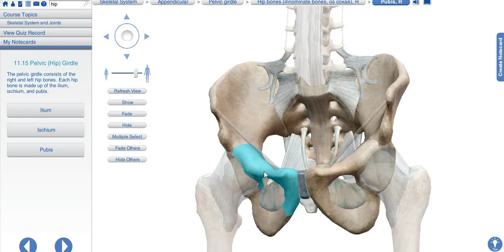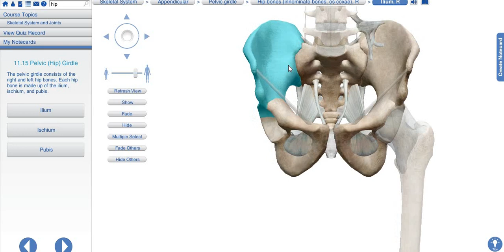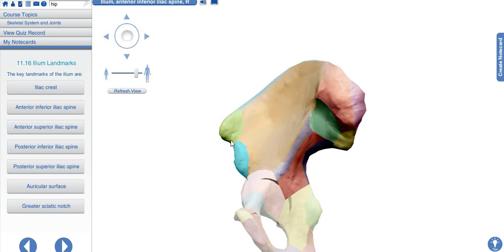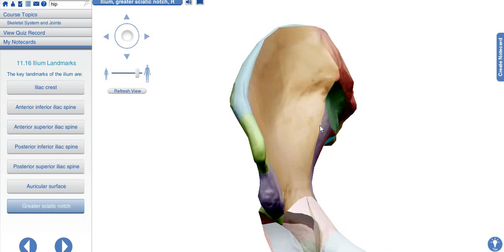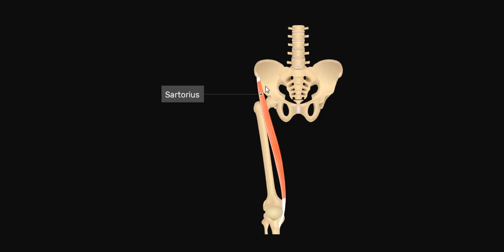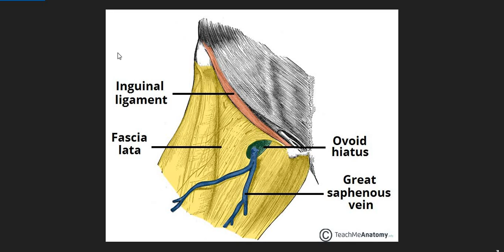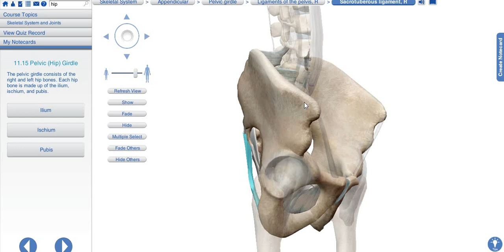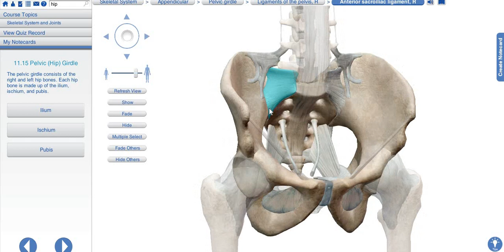OS COXAE BONE OSTEOLOGY OF HIPBONE AND MUSCLE ATTACHMENTS OF ILLEUMBONE AND FEATURES ( PART 1)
Osteology of ox coxae bone and muscle attachments of illeum and hipbone made easy
 OS COXAE BONE OSTEOLOGY OF HIPBONE AND MUSCLEATTACHMENTS OF ILLEUM BONE GENERAL FEATURES OF HIPBONE

(Muscles of the gluteal region will be included in the next part of this video )

In this bone i have tried  to explain the osteology the landmarks and general features of the hipbone its components Illeum bone ,ischium and the pubis which articulate to make a capsule called acetabulum and form  Hipbone or os coxae or innominate  it is the bone of the Lower limb  so i will upload  more videos on the osteology of lower limb for more videos please subscribe the channel and share the video if u like the video  In sha Allah i will upload more videos  on lowerlimb its muscles innervation and osteology